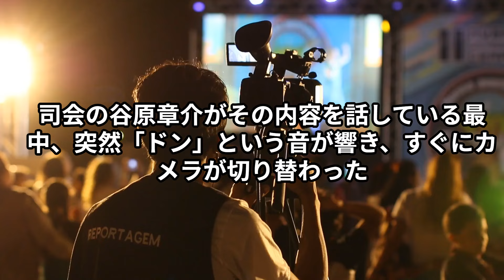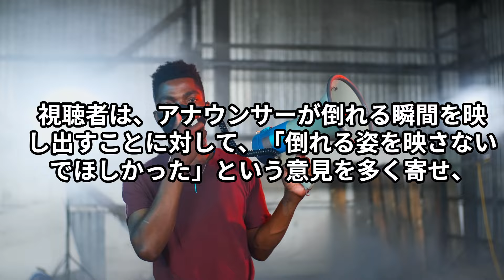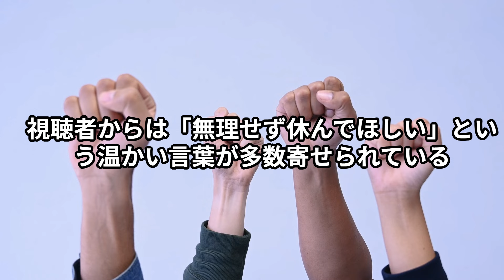生放送中に倒れた小室瑛莉子アナ、カメラ映像が物議を醸す